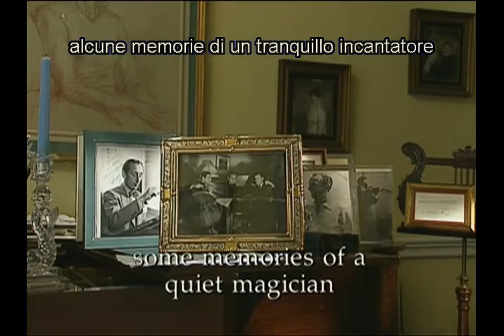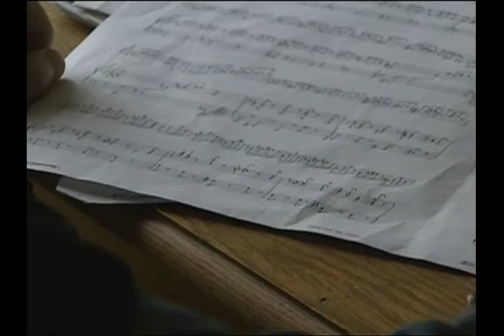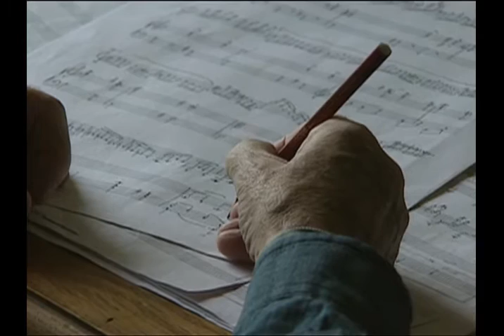Nathan Milstein: Maestro dell' invenzione - Alcune memorie di un tranquillo incantatore | Parte 2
Il regista Christopher Nupen sul film:
"Questo filmato in due parti di uno dei più grandi musicisti del XX° secolo, un artista la cui carriera si estese per ben 73 anni e che riuscì a guadagnarsi l'ammirazione e il rispetto di tutti i musicisti internazionali del suo tempo nonché l'affetto genuino della maggior parte di essi. Il suo nome: Nathan Mironovich Milstein. Il suo strumento: il violino.
La capacità di Nathan Milstein di inventare nuovi modi di eseguire brani al violino, nell'arco della sua carriera, impressionò costantemente musicisti, critici così come il pubblico.
Questa seconda parte termina con una domanda a cui fa seguito una risposta. La domanda rivolta all'allora 85enne Nathan Milstein e in seguito a una delle carriere musicali più fortunate del XX° secolo fu: "La sua vita è stata appagante?", a cui egli rispose: "Suppongo di sì. Non si è mai sicuri di niente, ma penso lo sia stata. Amare la musica è già di per sé un gran bene. Se si ama la musica si è più completi che senza di essa".
Ed è in questa risposta che sono racchiusi la modestia, l'onestà e la semplicità di Nathan Milstein nonché la misura della sua dedizione."